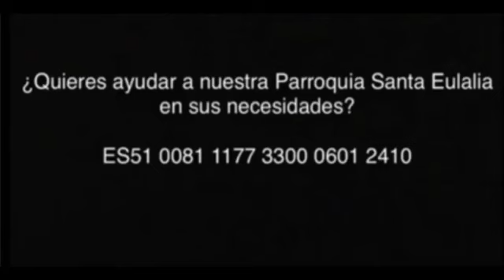Laudes 12-4-2022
12/4/2022
Martes Santo